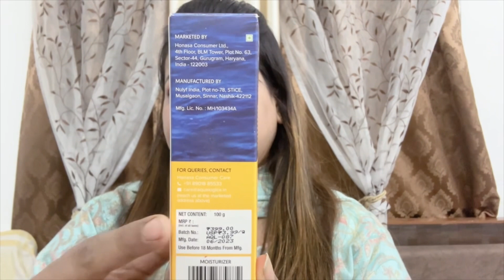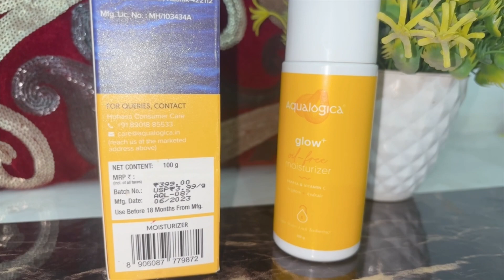🍊Aqualogica Glow + Oil Free Moisturiser क्🍋या आप ने इस से पहले Glow वाला मॉइश्चराइज़र use किया है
Aqualogica Face Wash Skin Britten Smooth क्या आप ने इस से पहले Face wash se मुँह धोया है अब तक साबुन